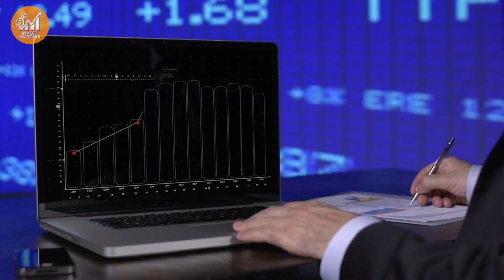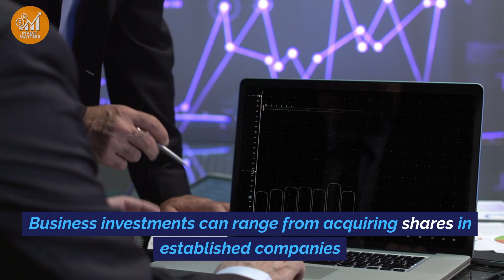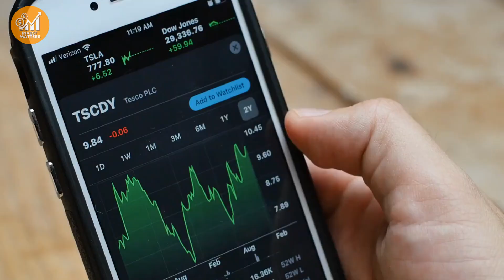The Ultimate Wealth Building Guide: Unlocking Investment Secrets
In today's video, we unveil 'The Ultimate Wealth Building Guide,' providing you with the key to unlocking investment secrets that can change your life.
🔍 Are you wondering how to make your money work for you instead of worrying about it? You're not alone. Many people seek financial security and long-term prosperity.
💼 One of the strategies we'll explore is the power of diversification. Discover how to safeguard your wealth through smart investment choices. Learn how spreading your investments across various asset classes, such as real estate and businesses, can minimize risks and maximize your returns.
🏡 Real estate is often a lucrative source of income. We'll delve into the benefits of real estate investment and how it can provide a consistent revenue stream while potentially appreciating in value over time.
🚀 Additionally, we'll share three key investment avenues you should consider to accelerate your wealth-building journey. These investments have the potential to generate substantial returns and boost your financial well-being.
🧠 In our quest to help you master wealth building, we'll also provide a crash course on 'How Not to Worry About Money Again.' The right knowledge and strategies can free you from financial stress and lead you towards financial peace.
🔒 So, if you're eager to embark on a transformative financial journey, join us as we unlock the secrets to building wealth and securing your financial future.